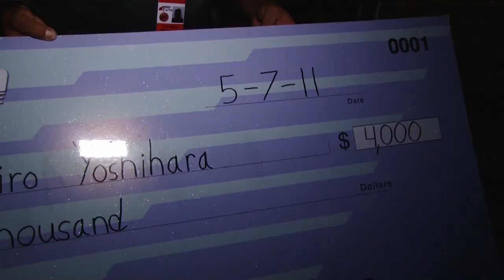Behind the Smoke Ep 8: Atlanta Repeat - Dai Yoshihara Formula Drift 2011 Season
Episode 8 of series BEHIND THE SMOKE The sun goes down in Hotlanta as Dai faces 2010 series champion Vaughn Gittin Jr. Will he advance and capture the win in Atlanta again? We find out once again Dai loves Road Atlanta and so does it. Behind the Smoke gives a look into the real life of professional Formula Drift driver, Daijiro Yoshihara. GTChannel's cameras will follow Dai throughout the 2011 FD season both on and off the track giving current and new drifting fans an exclusive look into what it's really like to compete in the top drifting series of N.America. Behind the Smoke is produced by GTChannel in association with Discount Tire/America's Tire and supported by Falken Tire and GoPro.